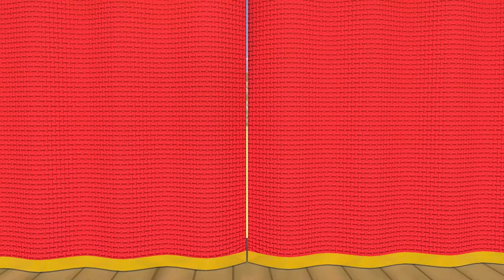Superhero And Monster Song + Fun Kids Songs By Kent The Elephant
Introducing the Finger Family Song! This super-fun song is perfect for superhero fans and kids of all ages! this finger family is also a great way to learn nursery rhymes and baby songs. It's perfect for home-schooled kids and kids who want to learn some fun new songs while they're learning some old favorites!

​​ ​​ 🌈  About Kent The Elephant:
journey.